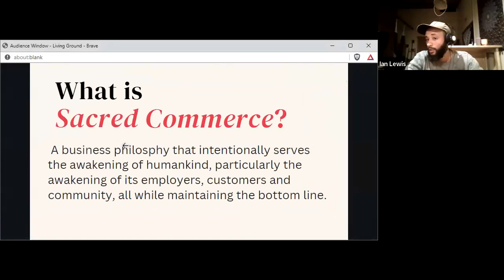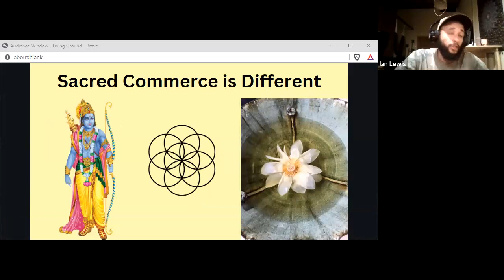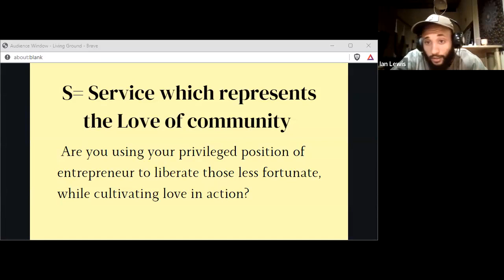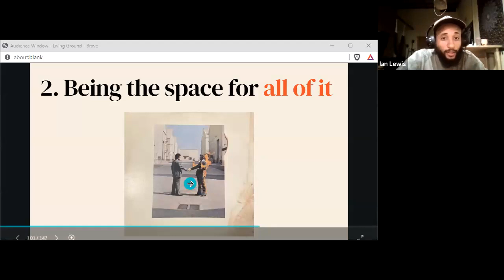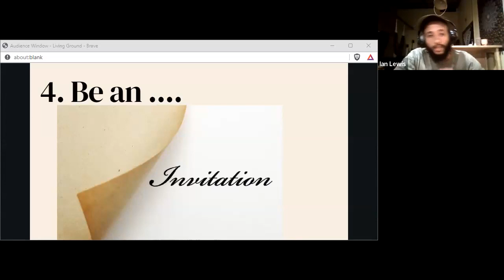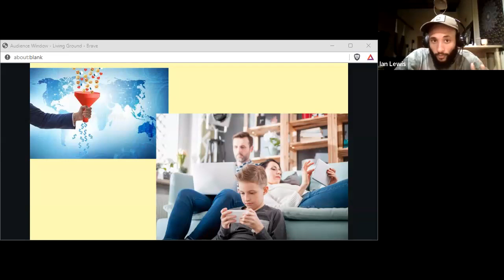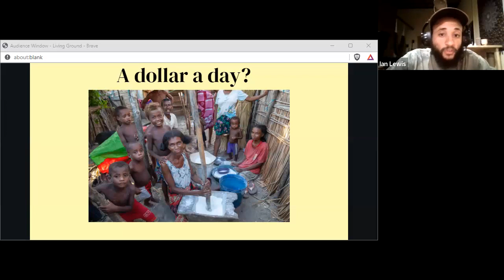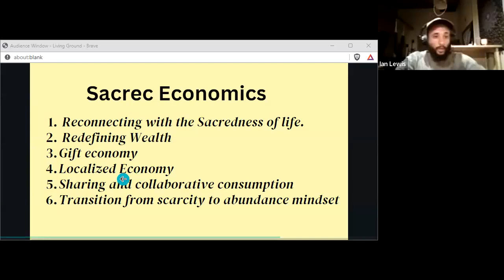Pathways to Sacred Economics Presentation and Discussion.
0:00 - Intro
0:58 - Grounding Exercise
3:59 - Two attendees tell us problems with the economic system
7:24 - Presentation
28:35 - Discussion

This is a replay of our alternative economics presentation and discussion.

We are currently experiencing an economic paradigm shift, and there are many ways our future economic system could be run.  We are trying our best to play our part so that future generations can have a more equal and fair economic system that is more accountable and ethical.  Watch as our assistant Director Ian Lewis presents about Sacred Economics and Sacred Commerce and then our community engages in an enriching discussion!